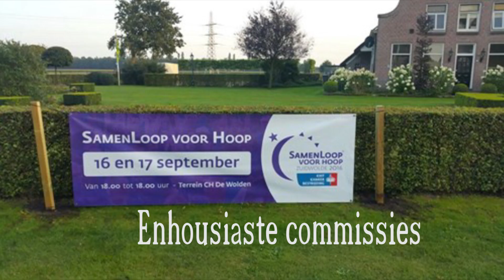2016 Samenloop voor Hoop Zuidwolde vooraf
Vrijdag 16 september 2016 vanaf 18.00 uur 24 uur lopen met zijn allen om geld op te halen voor het KWF!

OP het terrein van CH de Wolden in Zuidwolde dr. U komt toch ook?